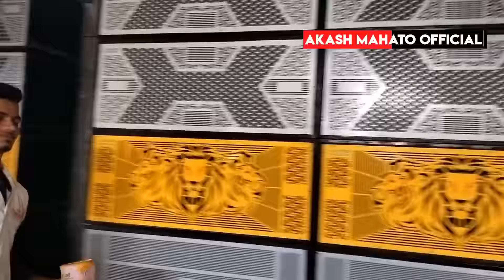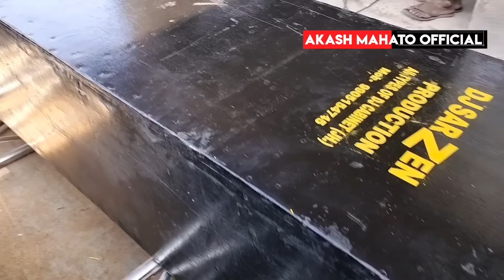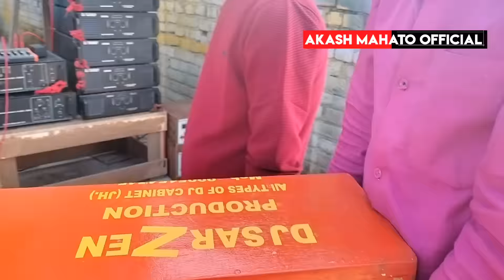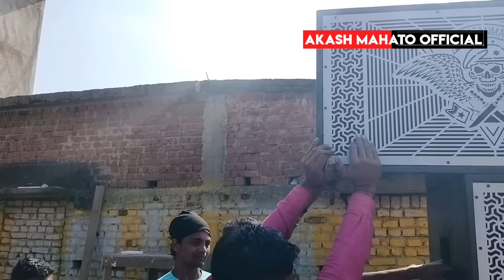Dj SarZen ने बेचा एक और दमदार Setup 🤟=Dj Tanmoy Purchase Dj SarZen Production New Setup //